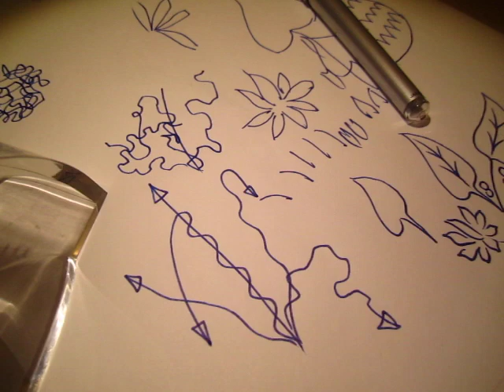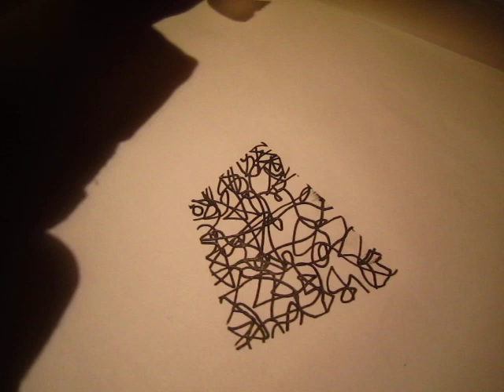Running out of idea scribble